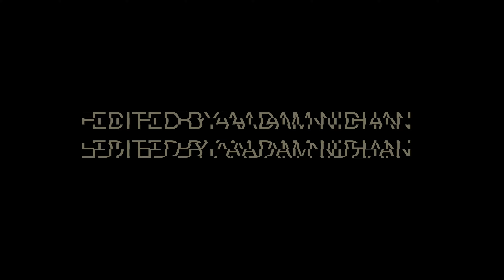*Empty Your Mind* (FREESTYLE!)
First freestyle i have done in a while. The song was a personal mix done by myself and the video was edited by my good friend Aadam. I really hope you all enjoy it and also don't forget to click the little bell icon to know as soon as i upload.